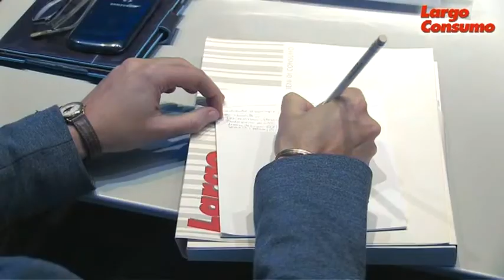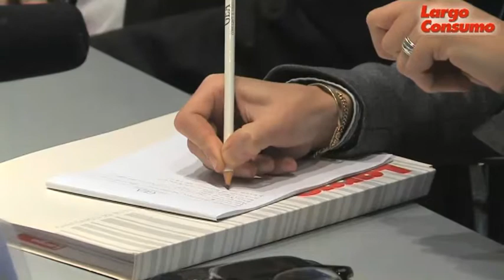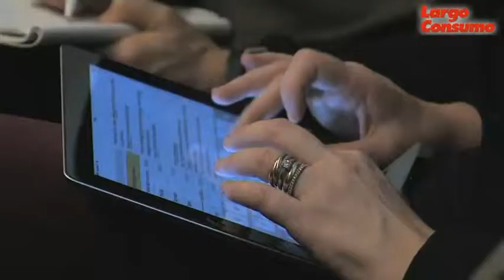Lorenzo Bazzocchi (SAP Italia): "I clienti chiedono semplificazione ed integrazione"